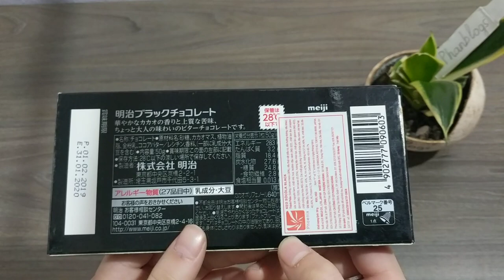Review Socola đen Meiji hộp 120g cao cấp thơm ngon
Loại Socola sữa (dạng viên)
Số lượng 26 viên
Năng lượng 26 kcal/1 viên
Khối lượng tổng 120g
Thành phần Đường, cacao mass, sữa bột nguyên kem, bơ cacao, chất nhũ hoá (lecithin đậu nành), hương liệu.
Lưu ý Chứa các loại hạt, sữa và đậu nành
Bảo quản Nơi khô mát
Thương hiệu Meiji (Nhật Bản)
Nơi sản xuất Nhật Bản